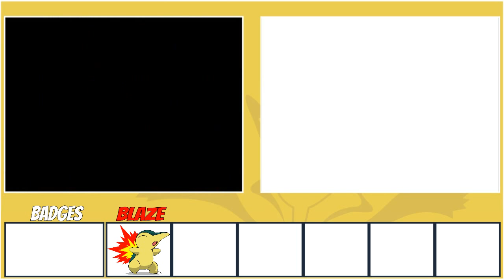Let's Play 'Pokemon: HG' - Episode 1: Cherrygrove City!!!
Hey there guys Matthew here from IGS and this is a new Let's Play series that we will be doing from now on, Pokemon: HeartGold Version!!! In this episode you'll see me create my character (not much to do but hey) and pick my starter pokemon. I go as far as Cherrygrove City in this episode and finish the basic tutorial. I hope you enjoy this video.

Member: Choking_Fear (Matthew)

Intro Music:  Almost Home (Sound Remedy Remix) - Moby & Damien Jurado